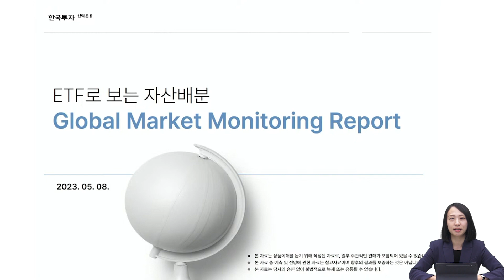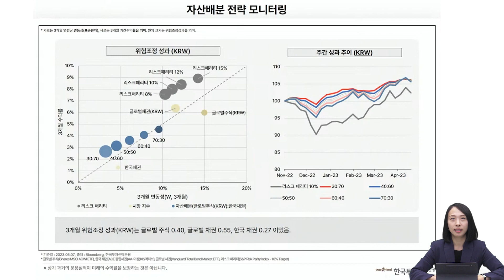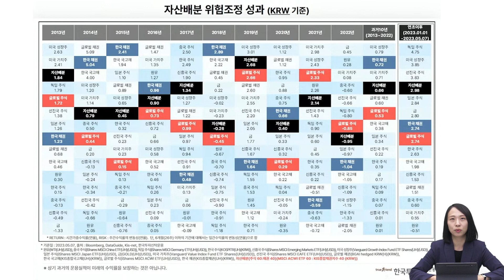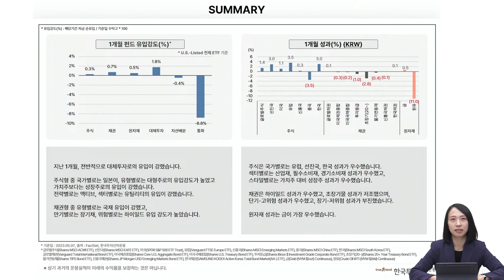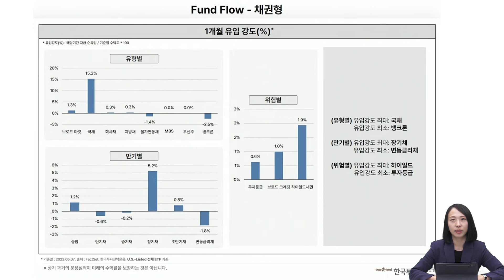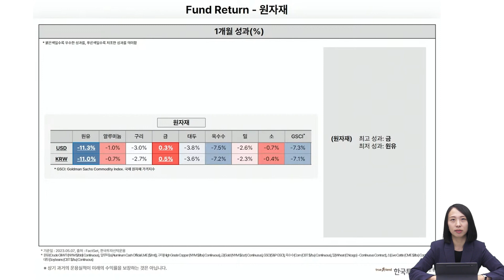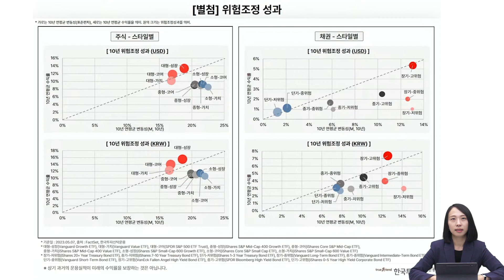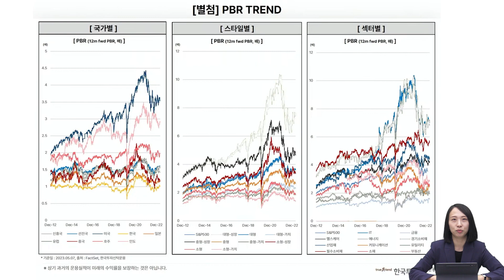ETF로 보는 자산배분 (Global Market Monitoring Report)